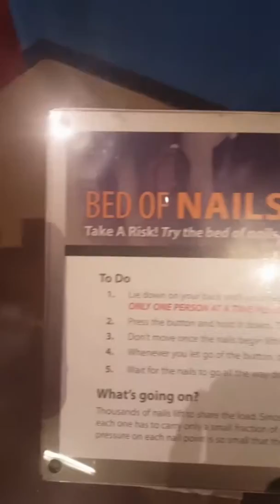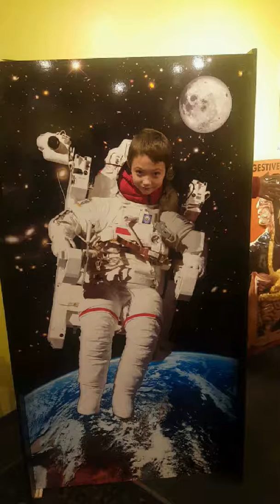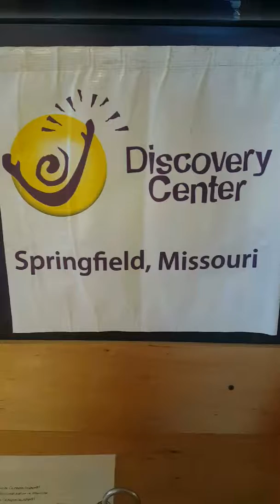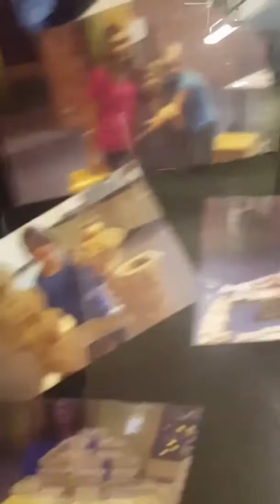Discovery Center Springfield Missouri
One day 5 kids. Watch our little adventure.